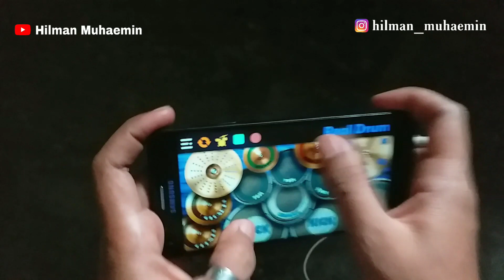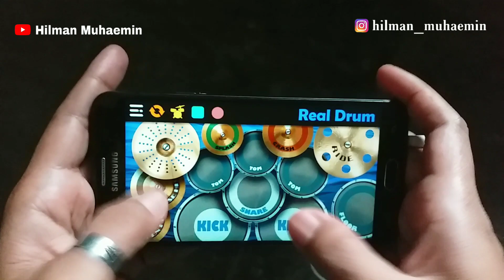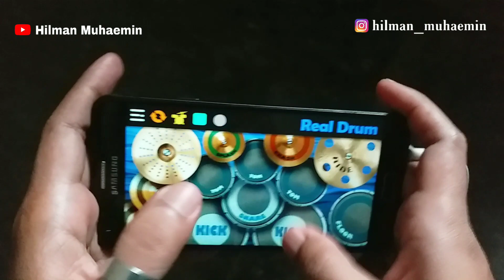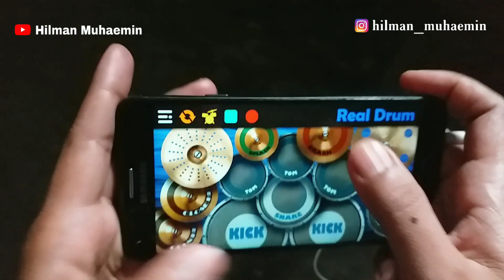Suka Sama Kamu - d'Bagindas | Real Drum Cover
Dengerin pake headset 🎧🎧🎧
Terimakasih... 🙏🙏🙏